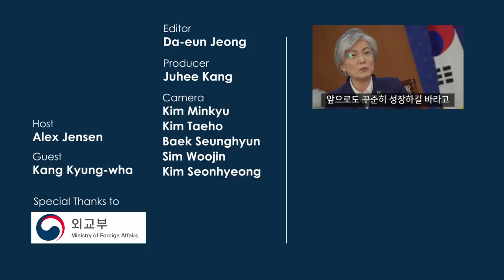Interview S Korean Foreign Minister Kang Kyung wha강경화 our goal is complete denuclearization